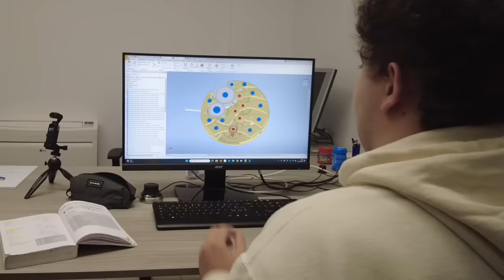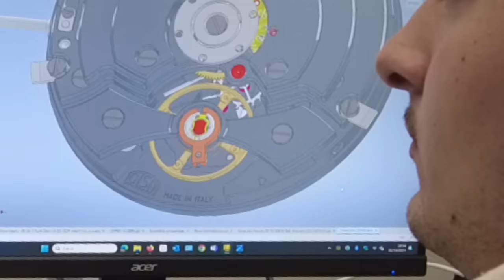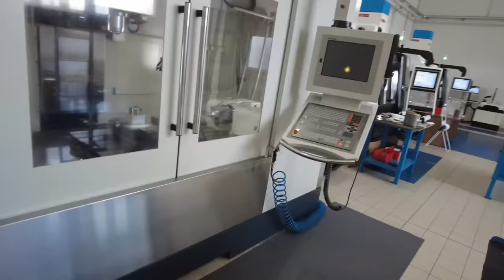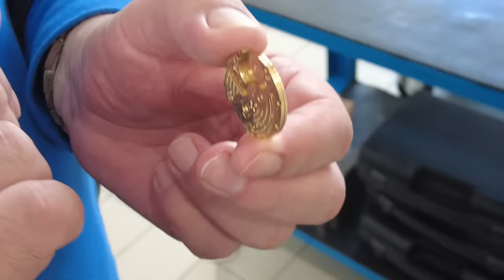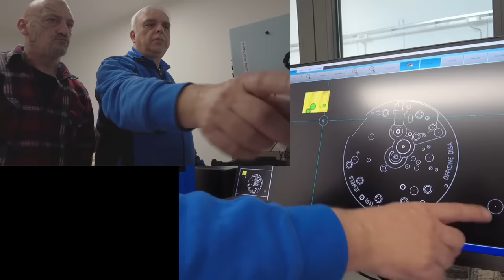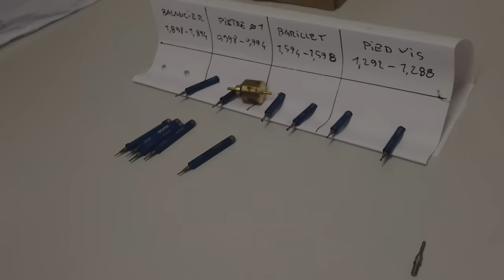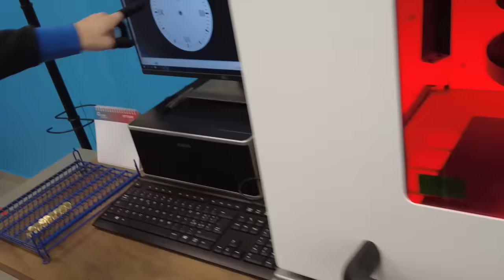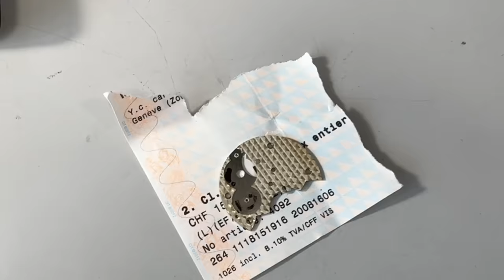OISA: La prima fabbrica italiana di calibri meccanici